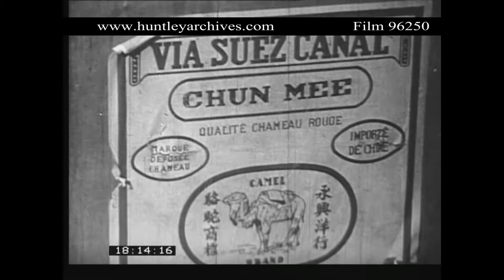Moroccan town of Guelmim. Archive film 96250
Morocco, North Africa.  Guelmim City, camel market.  Money changing hands.  Putting an angry camel on a truck, market for cows, tea, wool, barley.  Chief of nomad tribe checks the quality of the barley before buying some.  Wood is expensive.  A camel loaded with fire wood.  Mosques, call to prayer five times a day.  Atlas Mountains area late 1940's